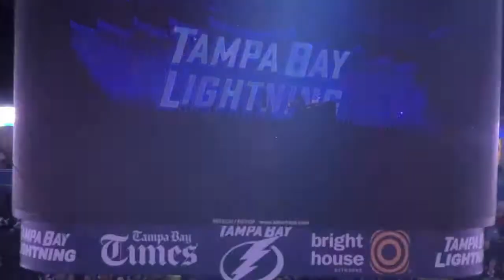Lightning Hymn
Original composition